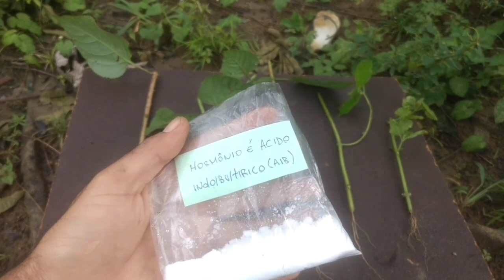ESTAQUIA DA AMORA SILVESTRE (framboesa) !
👉aproveite pra me seguir no instagram:
👉 Curta também minha página no facebook:

As amoras silvestres, esses pequenos frutos que nos são oferecidos pela natureza, são um autêntico regalo para a nossa saúde dadas as suas imensas propriedades e benefícios que possuem.
As amoras são frutos que crescem num arbusto da família das Rosáceas, vulgarmente conhecido por silvas.

São originárias da Ásia e da Europa e crescem com facilidade em terrenos húmidos.

Algumas variedades podem crescer até altitudes de 1.500 metros.

Alcançam o ponto de maturação entre os meses de Agosto e Setembro (consoante o hemisfério).

Actualmente cultivam-se algumas espécies para comercialização, pelo que é possível encontrá-las nalguns mercados.

Índice

1 Como escolher e consumir as amoras silvestres
2 Benefícios do consumo de amoras silvestres para a saúde
3 Informação nutricional das amoras silvestres (por 100 g.):
4 Além disso, as amoras ainda contêm as seguintes vitaminas:
5 Mais informações sobre as amoras silvestres
Como escolher e consumir as amoras silvestres
Quando compramos amoras devemo-nos fixar na cor (deve ser brilhante) e no aroma (deve ser intenso).

Se o fruto não estiver maduro não o devemos comprar porque não irá amadurecer mais.

As amoras podem ser consumidas frescas ou na forma de marmelada ou geleia, mas também podem ser usados em saladas ou acompanhamento de outros pratos.

Benefícios do consumo de amoras silvestres para a saúde
Incluir amoras na nossa dieta é uma boa ideia porque são muitos os benefícios que o seu consumo trás para a nossa saúde.

Devemos saber que as amoras são muito ricas em elementos antioxidantes e em vitamina C.

Melhoram o trânsito intestinal devido a ter fibras na sua composição.
Têm baixo teor calórico.
Têm propriedades antioxidantes e neutralizam a acção dos radicais livres.
As amoras estão indicadas para o combate da diarreia.
Reduzem os níveis de colesterol no sangue.
Ajudam a prevenir a arteriosclerose.
Ajudam a melhorar a visão e previnem a degeneração da vista.
Têm propriedades diuréticas.
Facilitam a digestão.
Contribuem para manter um bom estado dos nervos.
As amoras fortificam o sangue.
São boas para combater as infecções.
Reduzem o risco do aparecimento de doenças degenerativas.
Aumentam as defesas contra o frio.
Revitalizam a pele.

Informação nutricional das amoras silvestres (por 100 g.):
Agua: 88,1 g.
Calorias: 52 kcal.
Gordura: 0,39 g.
Proteínas: 0,32 g.
Hidratos de carbono: 12,7 g.
Fibras: 5,6 g.
Potássio. 196 mg.
Fósforo: 40 mg.
Ferro. 0,57 mg.
Magnésio: 20 mg.
Manganésio: 1,29 mg.
Selénio: 0,6 mg.
Zinco: 0,27 mg.
Cobre: 0,14 mg.
Cálcio: 32 mg.

Além disso, as amoras ainda contêm as seguintes vitaminas:
Vitamina C: 21 mg.
Vitamina E: 1,2 mg.
Vitamina A: 165 UI
Vitamina B1: 0,030 mg.
Vitamina B2: 0,40 mg.
Ácido fólico: 34 mg.
Vitamina B3: 0,40 mg.

Mais informações sobre as amoras silvestres
Também podemos aproveitar as folhas das amoras para ajudar a melhorar a saúde.

Ferver 30 g. de folhas de amoras num litro de agua e beber o líquido para ajudar a combater os problemas do tracto intestinal.

Também ajudam a combater as dores de cabeça quando aplicadas folhas de amora quentes sobre a testa.